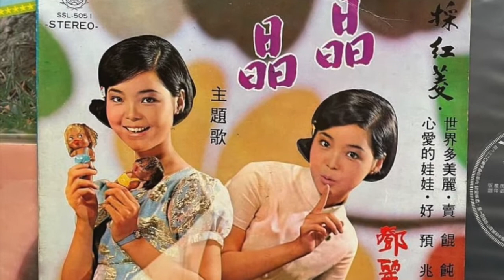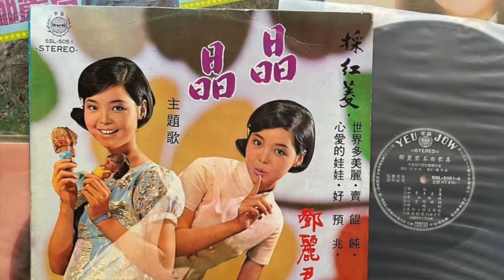เติ้ง ลี่จวิน 三年